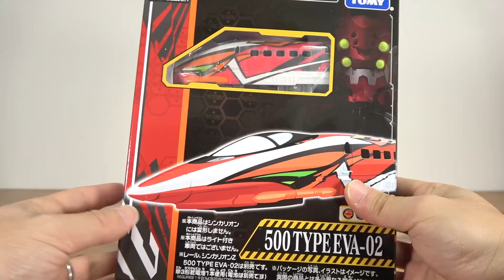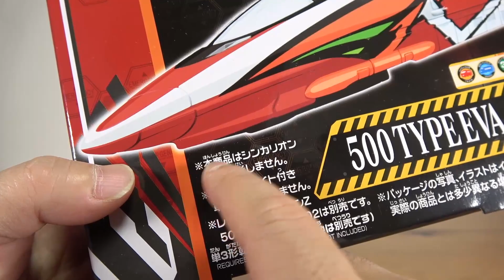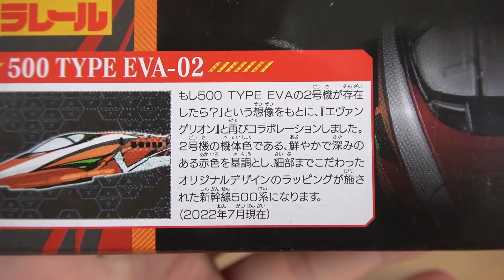実車走行してほしすぎる！プラレール 500TYPE EVA -02 ２号機が登場！エヴァンゲリオンと新幹線夢のコラボ☆アスカが搭乗する２号機イメージのラッピング☆質感が惜しい！笑 でもカッコイイ！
13歳以下の方がご視聴される際は保護者の方とご一緒にご覧ください。

特別番外編 新幹線検査車両SP！